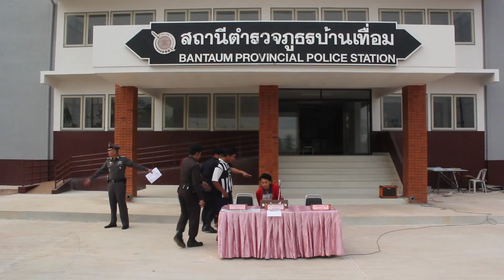จับกุมตัววัยรุ่นแสบ ปาระเบิดป่วนงานบุญ By ออนซอนอุดร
ตำรวจ สภ.บ้านเถื่อม อ.บ้านผือ จ.อุดรธานี แถลงข่าวผลการจับกุมนายอำพล ไชยศรี อายุ 19 ปี พร้อมนายเจริญชัย จันทนาการ อายุ 20 ปี ในข้อหาร่วมกันพยายามฆ่าผู้อื่น และมีวัตถุระเบิด และนายเจนณรงค์ คำบัวพา อายุ 18 ปี พร้อมของกลาง อาวุธปืนสั้นไทยประดิษฐ์ 1 กระบอก สืบเนื่องจาก ได้เกิดเหตุปาระเบิดหน้าเวทีหมอลำซิ่งในงานบุญแจกข้าว มีผู้บาดเจ็บหลาย ผู้ก่อเหตุคือนายเจริญชัยฯ และนายอำพลฯ จึงเข้าจับกุมตัว โดยทั้ง 2 คนสารภาพว่า พวกตนไม่ได้เรียนหนังสือ ทำงานรับจ้างทั่วไป และชอบรวมตัวกันทำระเบิดประดิษฐ์เอง เอาไว้ถล่มวันรุ่นต่างถิ่น  คืนเกิดเหตุนายอำพล ได้นำระเบิดติดตัวไปดูหมอลำ จากนั้นได้มีเรื่องทะเลาะชกต่อยกันกับกลุ่มวัยรุ่น พวกตนจึงกลับออกไปเรียกเพื่อนรวม 30 คนกลับมาอีกครั้ง โดยมีนายเจริญชัย และนายอำพล ย่องเข้ามาทางสวนยางข้างเวทีหมอลำ กะว่าจะปาระเบิดใส่กลุ่มคู่อริที่เต้นอยู่หน้าเวทีหมอลำ แต่พลาดระเบิดไปโดนกิ่งไม้ ทำให้ระเบิดพลาดเป้า ตกใส่กลุ่มเจ้าภาพได้รับบาดเจ็บ จากนั้นพวกตนได้ขับรถหลบหนีกลับไปบ้าน จนมาถูกจับกุม ส่วนนายเจนณรงค์ รับสารภาพว่า ได้พกปืนไปเที่ยวงานบุญจริง เพราะความมึนเมาสุราและขาดสติ